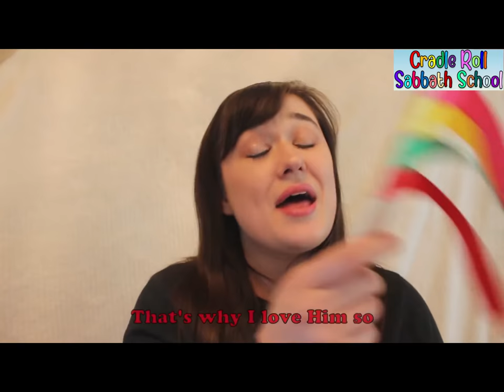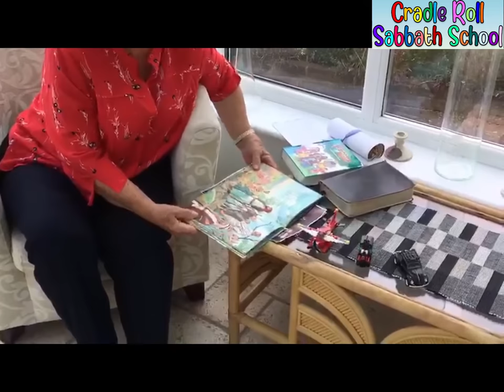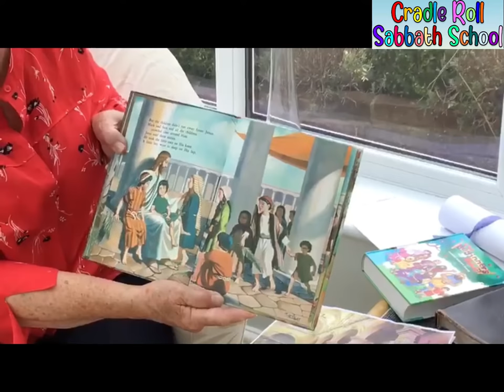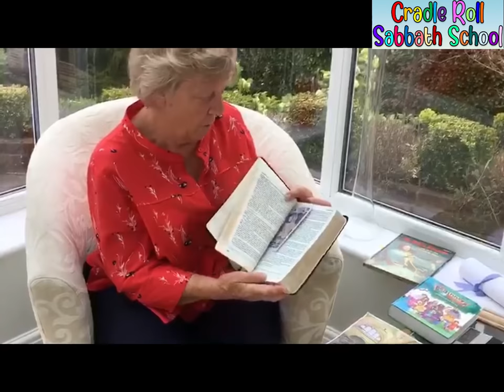Cradle Roll Sabbath School - May 2020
Good morning and welcome to Stanborough Park Church Cradle Roll Sabbath School.

We hope you and your little ones enjoy worship together this month.
If you would like to follow along at home here is the download link to the lesson.

Have a blessed Sabbath.